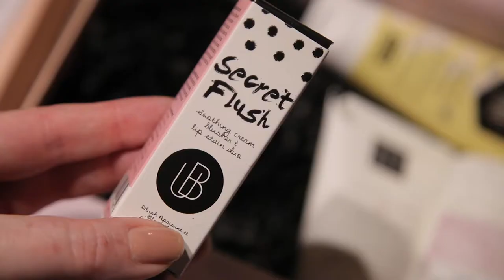Glossybox October 2016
Items in the box this month -

Trifle Cosmetics Lip Parfait Buttery Lip Cream - £12.95
PS... Pro Longwear Lipliner - £3
Universal Beauty Cosmetics Secret Flush Soothing Cream Blusher & Lip Stain Duo - £15
Bee Good Honey & Camelina Facial Exfoliator - £10.50
Rituals The Ritual of Sakura Body Cream - £6